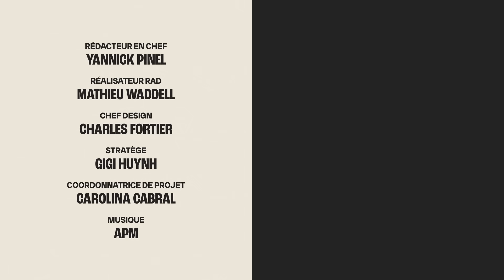Drogue et itinérance dans le métro : on suit des équipes d’intervention | Incursion | Rad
Les histoires récentes d’agressions dans le métro de Montréal ont soulevé des inquiétudes quant à la sécurité des usagers. Mais ces incidents témoignent surtout d’une cohabitation de plus en plus difficile avec les personnes vulnérables. C’est comme si tout ce qui se passe en surface - crise du logement, inflation, crise des opioïdes, problèmes de santé mentale - avait des répercussions dans le Montréal souterrain, où plusieurs essaient de trouver refuge.

Pour mieux comprendre comment ça se passe, Marie-Eve et Florence ont suivi une équipe de constables spéciaux de la Société de transport de Montréal et un duo d'intervenants psychosociaux qui côtoient cette détresse sociale au quotidien.

Journaliste : Marie-Eve Maheu
Réalisatrice : Florence Pelletier